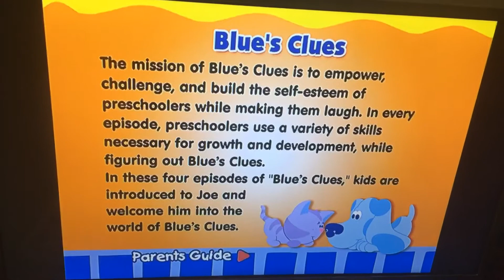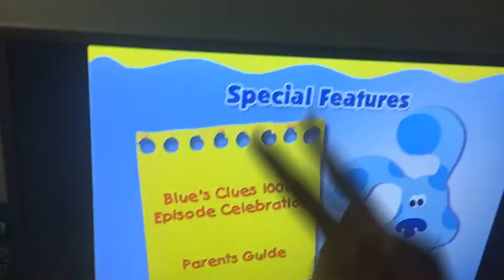Blue's Clues: Get To Know Joe! Menu